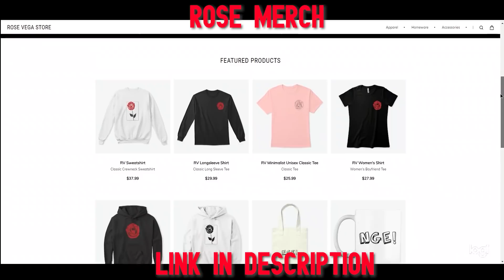ROSE | GROCERY HAUL for my FAMILY (Thankful for the blessings!)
Hi Rosemarines! Sharing my first grocery haul. I am happy I get to do this now and share my blessings to my family. God is good!  Thank you for all the love and support!!
M E R C H (Ships worldwide!)

Rose90DayFiance Collaborate with Rose!